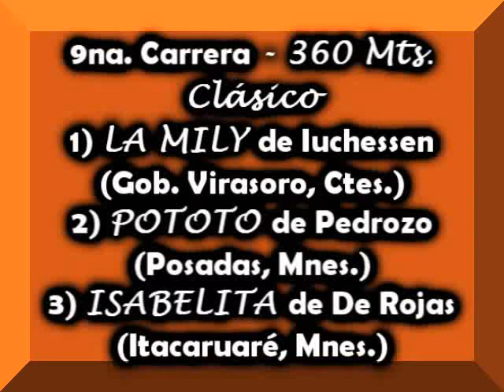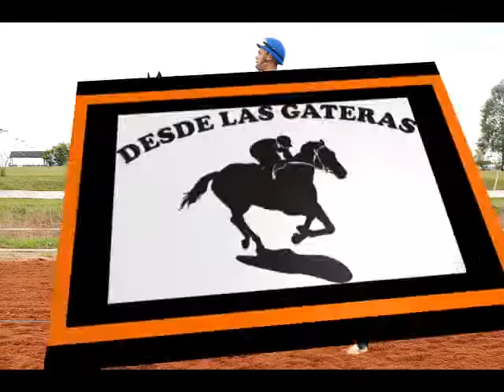ISABELITA - Clásico - Posadas - 21.06.15